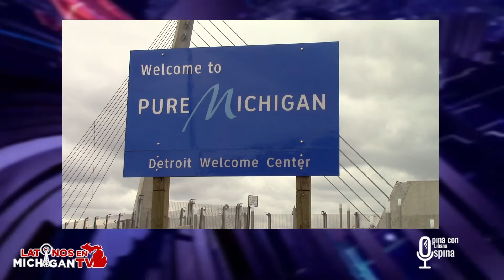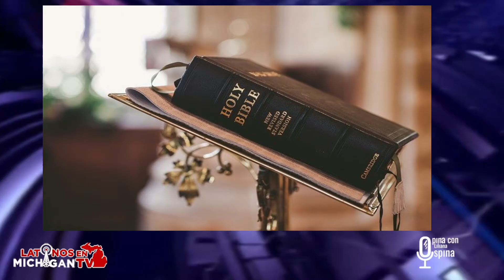Representantes de iglesias de Detroit hablan de la fe en tiempos del Coronavirus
¿cómo ha afectado la pandemia del COVID -19 a las comunidad de fe?
¿cómo dar un mensaje de fe a la comunidad en tiempos difíciles?
Algunos pastores y miembros de la iglesia en Detroit, hablaron con Latinos En Michigan TV sobre lo que significa la fe en los tiempos del COVID-19 y cómo la desinformación afecta a la comunidad Hispana en Detroit. además, conozca la experiencia personal de 2 hispanos que sobrevivieron al COVID-19.